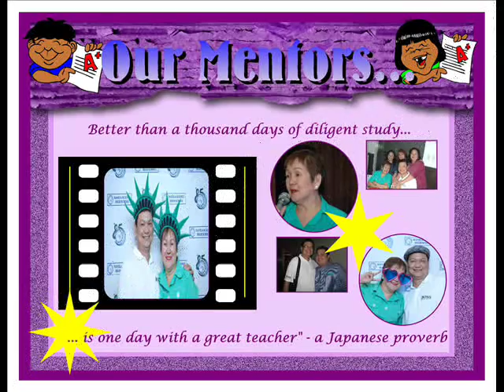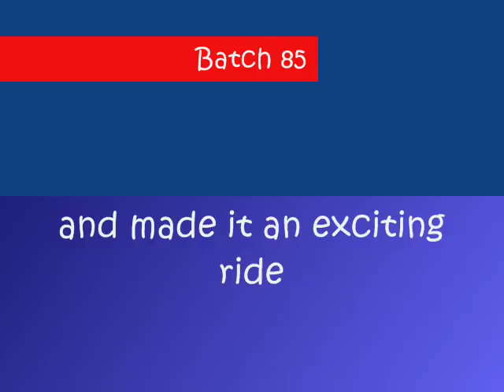Manila Science High School Class of 1985 25th Anniversary Reunion Party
Date: Dec 29, 2010 (Wednesday)
Venue: One Cafe, 6th Floor One Corporate Center, Julia Vargas cor Meralco Ave, Pasig
7:00pm - registration
8:00pm to 12mn- Party Pilipinas: 80's reload!